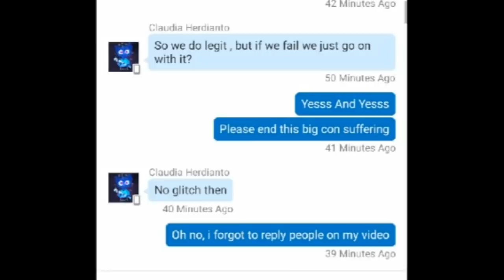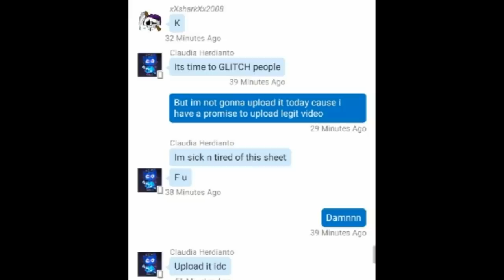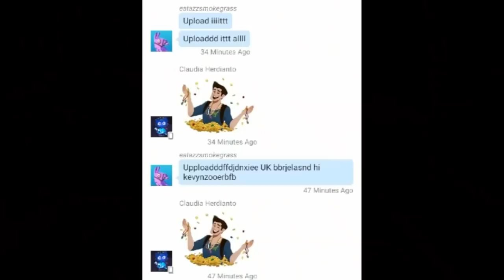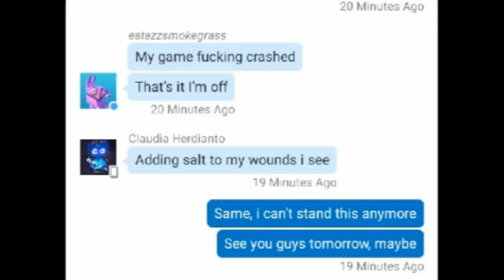Gta Online Trying To Do $3,1 Mil, And We Lost Our Minds